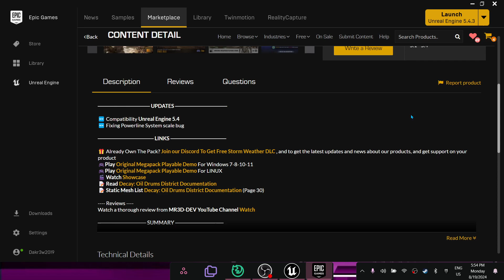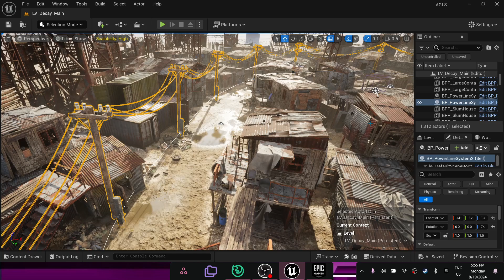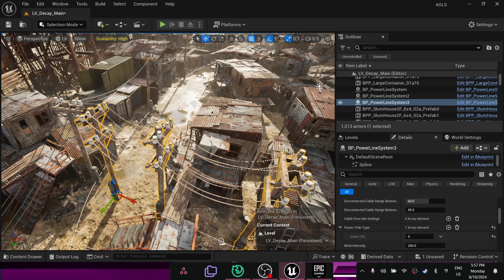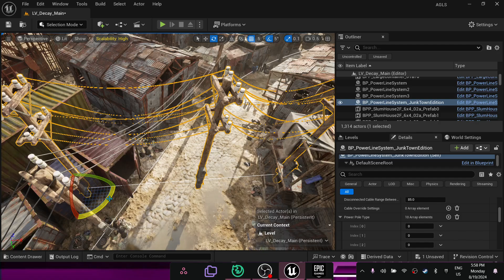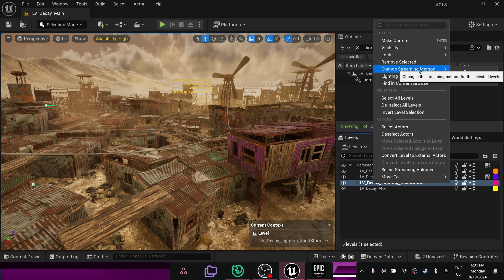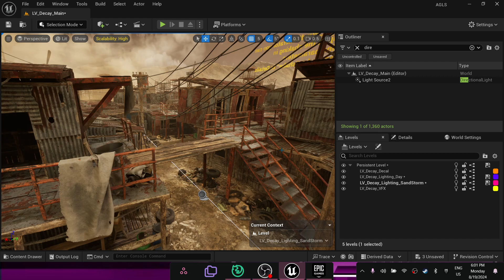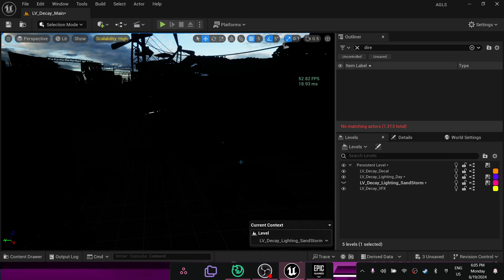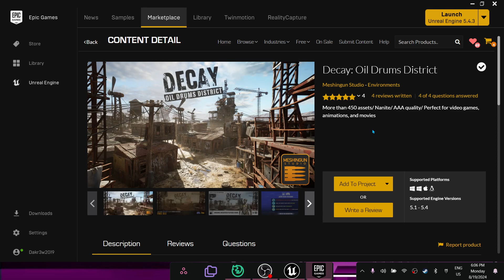Unreal Engine Marketplace Review: Decay - Oil Drums District Asset Deep Dive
🎮 Welcome to our honest review of the Decay: Oil Drums District asset! In this video, we’ll take a close look at this asset from Unreal Engine Marketplace and see how it stacks up for your game development needs.

🚨 Please Note: Apologies for the mic quality—my laptop fan decided to go into overdrive during recording!

🔍 What We’ll Cover:

    Asset Overview: A comprehensive look at the Decay: Oil Drums District asset, including its features and visual details.
    Performance Analysis: How this asset performs in Unreal Engine, including any impact on project performance and usability.
    Pros & Cons: An honest evaluation of the strengths and potential drawbacks of this asset.
    Use Cases: Practical scenarios and tips for integrating this asset into your projects.